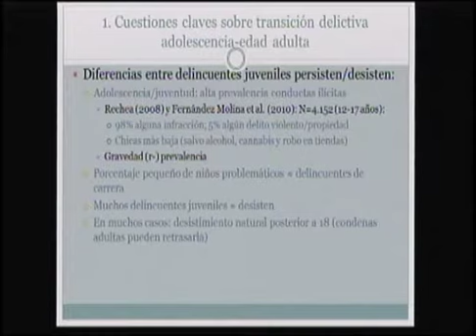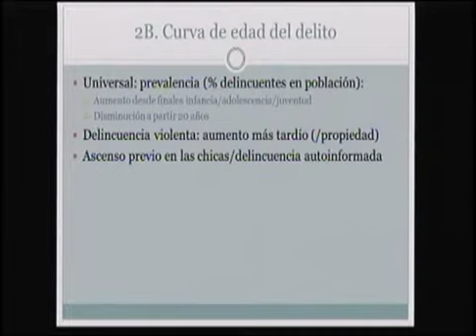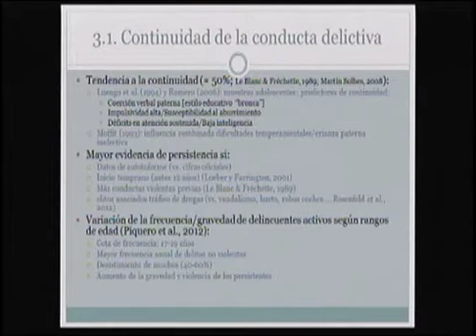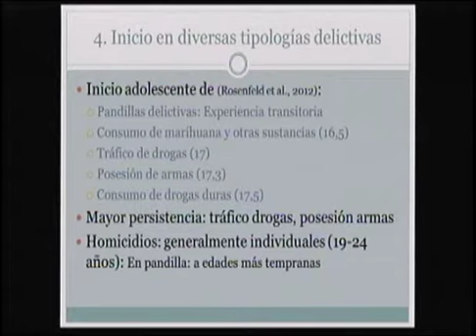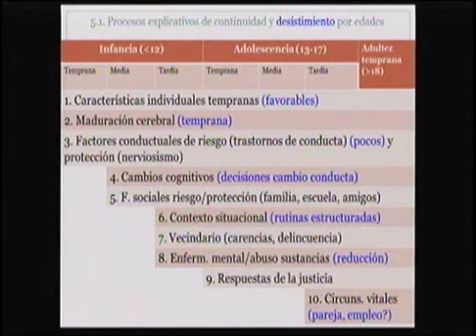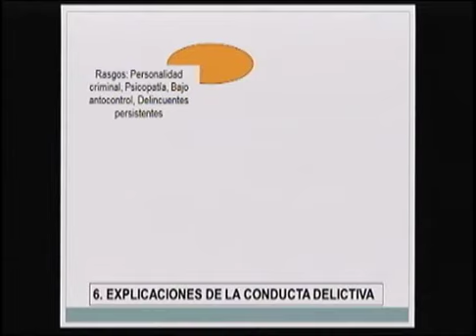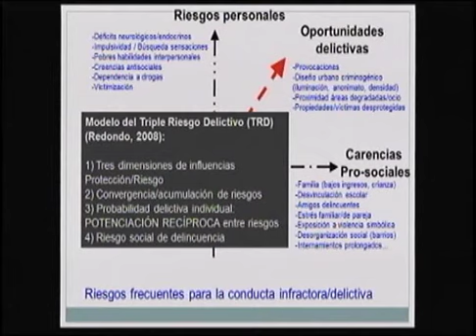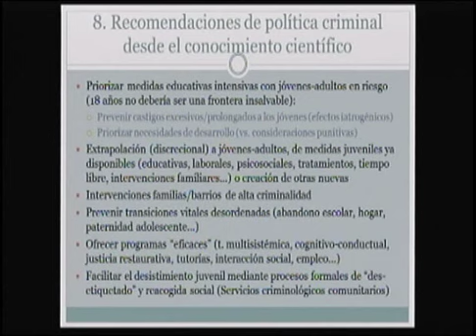Procesos de transición y desistimiento entre la delincuencia juvenil y la adulta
Santiago Redondo Illescas,
Prof. Titular de Psicología, Universidad de Barcelona

Seminario de Espcialización.
Nuevas perspectivas en la actuación social y judicial con jóvenes delincuentes: Madurez, necesidades y transición a la edad adulta

Facultad de Derecho de Albacete, 5 de febrero de 2014